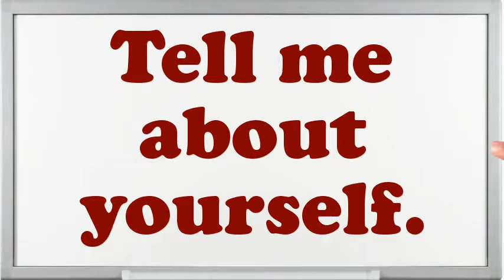Packer Fruit Agriculture interview questions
Interview Questions for Packer Fruit Agriculture.What pertinent Packer Fruit Agriculture skills do you possess?Illustrate few exemplars of companionship as an Packer Fruit Agriculture.Give me an example of a high-pressure situation?Tell me about how you worked effectively under pressure.How well did your college experience prepare you for this job?